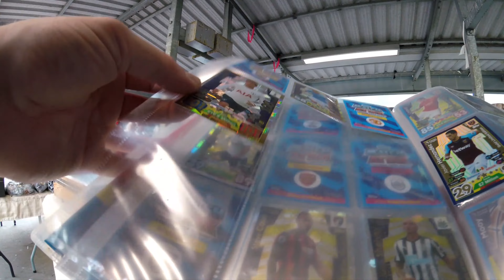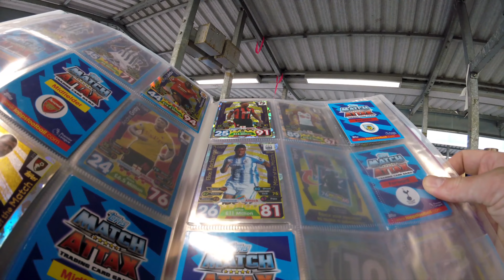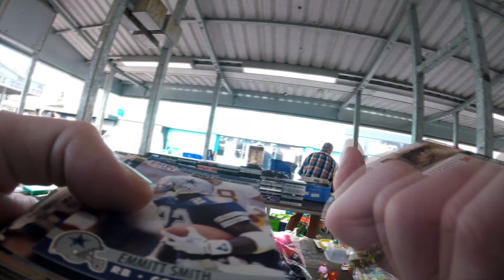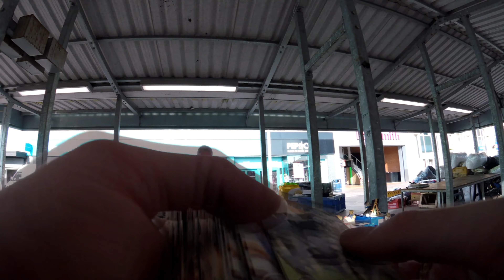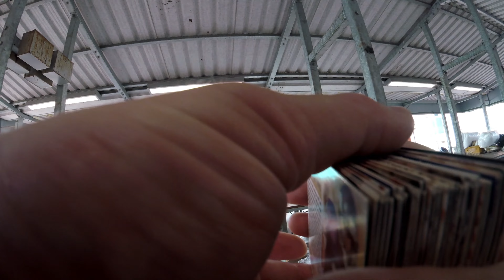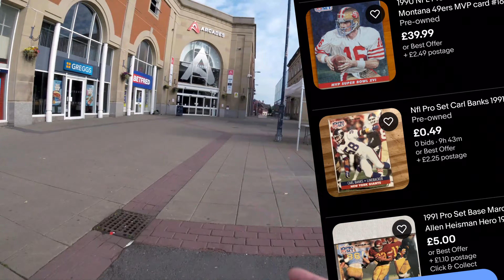My first Car boot sale as FULL TIME RESELLER !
Here's my latest carboot sale video today we went to 3 car boot sales.

we did pretty well today didn't pick up to much things but good value in the items we did pick up.

and can you guys share my video / s to people you may think would like to watch.

thankyou now sit back relax get a brew and I hope you enjoy.

Ebay store